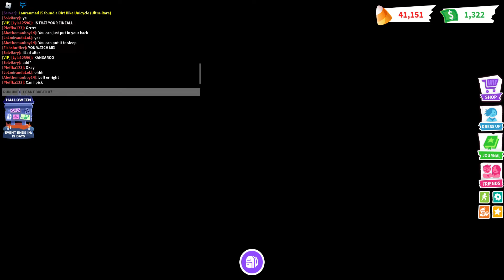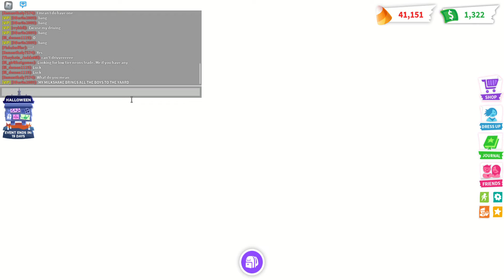Adopt Me Stitches Lyric Prank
lol idk why